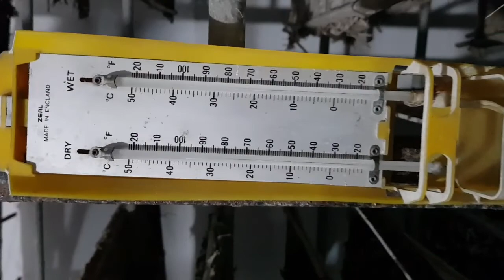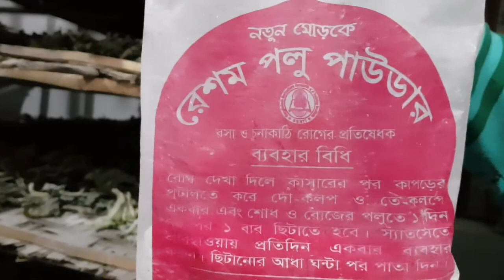Sericulture industry of Bangladesh. (ঈশ্বরদী) বাংলাদেশের রেশম শিল্প। না দেখলে বিশাল মিস্ করবেন।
Sericulture industry is a promising industry of Bangladesh. Once 'Muslin' of Bangladesh has ruled all over the world as the best clothes. Mulbrery Leafe is the main food of silk-worm. It takes 25 days to mature and to lay egg. It creates lavia shield arrounds it. It creates cocoon which is put in boiled water. And cocoon produce silk.